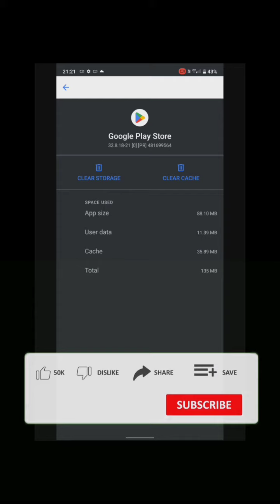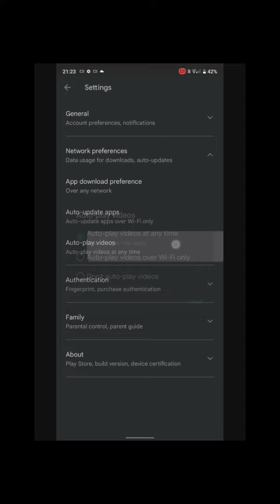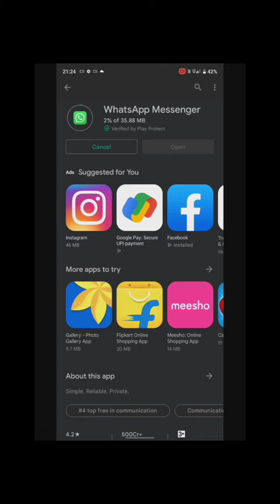HOW TO MAKE😍 PLAY STORE APP download PROBLEM 100% solve